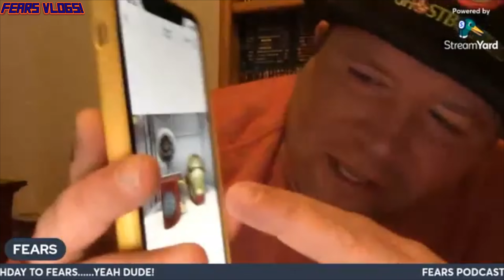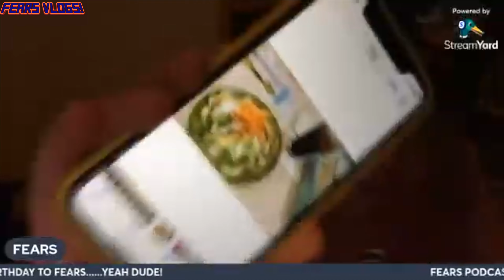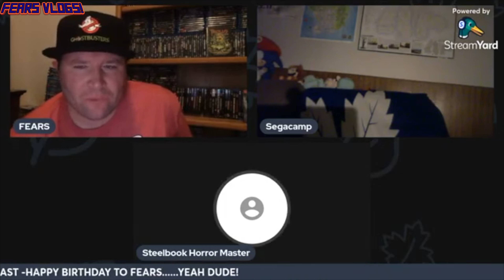The Fears Podcast 2024 Birthday Live Stream!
YOOOOOOOOOOO

it's  Fears. Sorry to all the fans but this is a video reupload to my channel because some internet hater came in when he was not welcome and then a few minutes later he showed his private parts. So i had to take it down and reedit the stream and get that crap out of there . So to all the loving and loyal fans enjoy my birthday live stream. i was hanging out with the fans and get drunk with my buddy sega. We had a blast. god bless and hope everyone enjoys the stream.

Big Shoutout to the loving and loyal fans and always supporting my channel and liking and commenting on my content . i really appreciate it.
keep watching and hanging out and spreading the word about my channel.

May The Bung Be With You